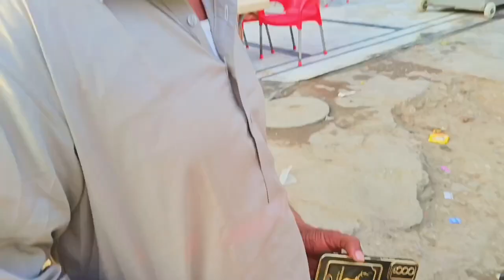Puri Team Pagal Nikali //Pagal vlogar//pumpi Gao Sy Patal A gaya waps // abi ao abi pao bilkol free